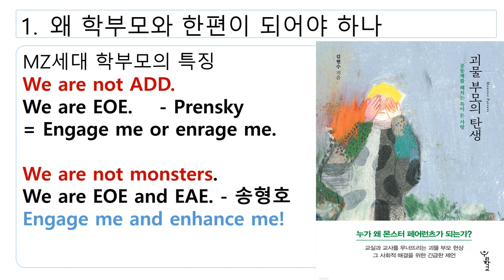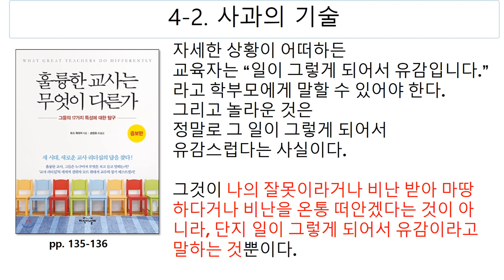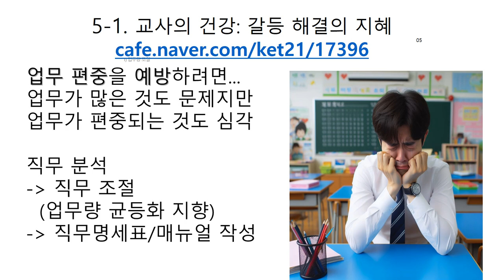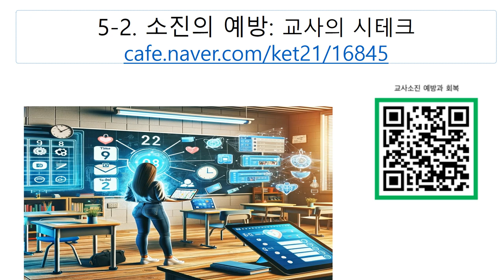학부모상담119 송형호 원고